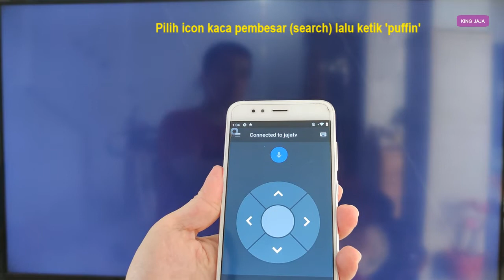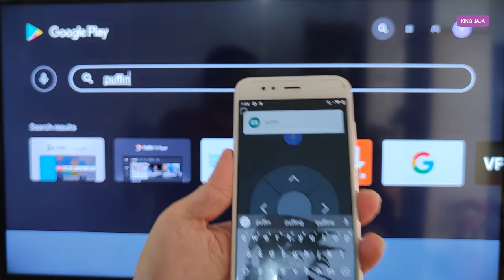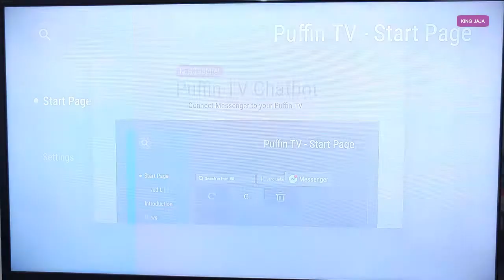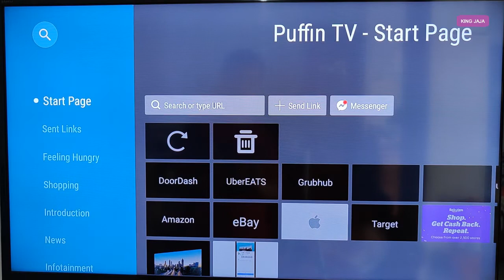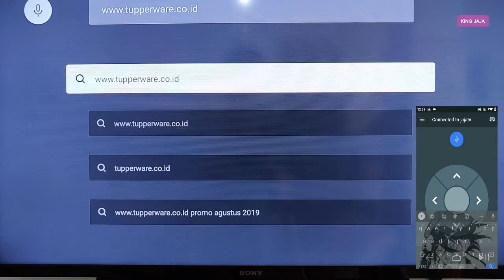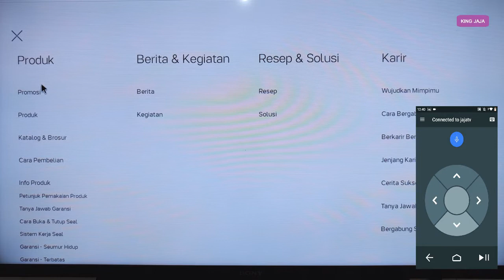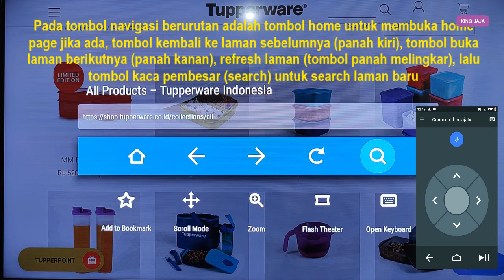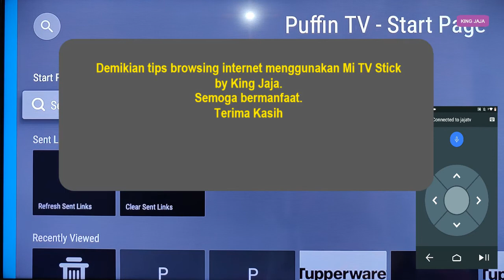Browsing Internet Menggunakan Mi TV Stick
Kali ini saya akan berbagi bagaimana cara browsing internet menggunakan Mi TV Stick.
Sangat di anjurkan sekali untuk meng-install apps 'Android TV Remote' sebelumnya, agar memudahkan mengetik URL yg ingin dibuka. Cara installnya dapat dilihat pada link berikut